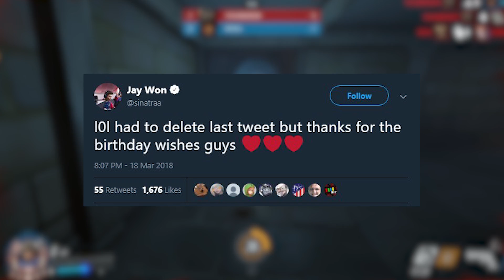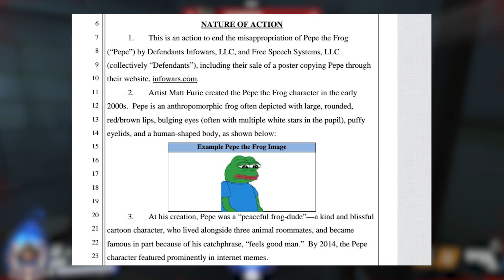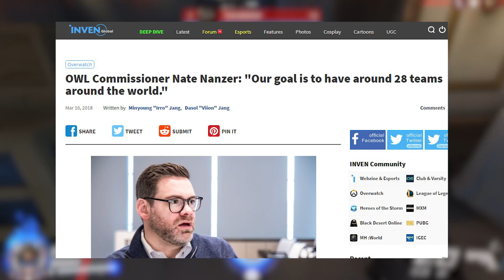Overwatch | Pepe BANNED from Overwatch League + 28 Teams in OWL Goal & Geguri playing soon!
No more Pepe signs, memes or emotes connected to Overwatch League as Blizzard ask players to remove their pepe memes from all social media accounts (reported by ESPN @Slasher). Nate Nanzer says OWL are aiming for 28 teams in OWL in the future and are Geguri will be heading to LA for scrims and stage play soon!